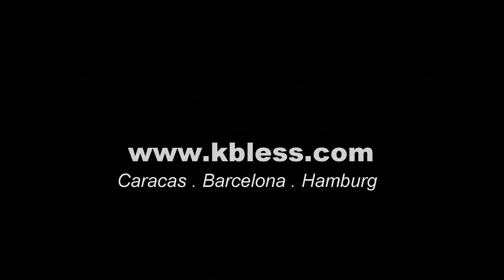italian tiger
Ceccoo Italian Tiger Salini